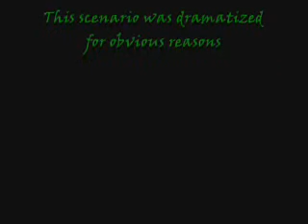WS Challenge 4 (Part 2)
Wild Survive Challenge #4 - Part Two of Two - Stranded in a car scenario.

Quite honestly, this video is really boring, but I wanted to show all the efforts I went through in order to illustrate that things are not always as easy as they seem in the warm comfort of your armchair, quarterback!